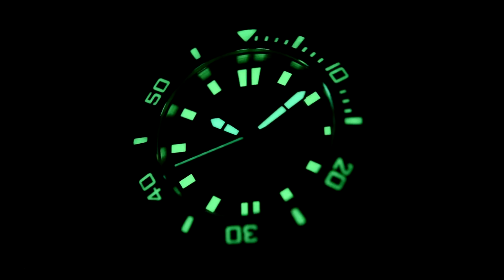Audaz Octomarine ADZ-2070-04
SeriousWatches is an authorised Audaz dealer and you can view this watch for sale on our site:

The Audaz Octomarine ADZ-2070-04 is a high quality diving watch with a bold look. With its 42mm case diameter it's a watch that will suit most wrists. It features everything you need in a diving watch; from sapphire crystal, solid endlinks and Swiss Superluminova to the 500m water resistance and a ceramic bezel.

Embracing a classic design, this beauty is ready for nearly any adventure!